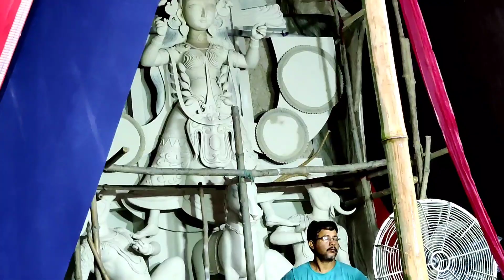Kumartuli park 2021 with pani paani|| Best Durga idol 2021|Puja porikroma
it's one of the oldest park in kolkata.
every year this committee wins a lots of awards.i wanna explore every Durga Puja committee theme and maa durga idol.